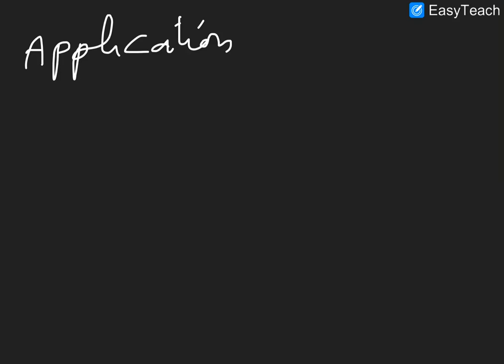الترتيب و العمليات في مجموعة الأعداد الجذرية الجزء الثاني 2/3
في هذا الفيديو سأشرح لكم كيفية مقارنة عددين جذريين و برهنة بعض الخصائص المتعلقة بالمفهوم، سنحل المتراجحات و نمثل حلولها على مستقيم مدرج كما سنشير لمفهوم التأطير.